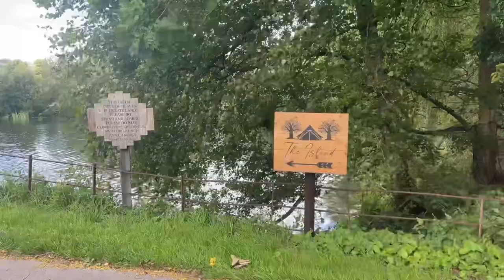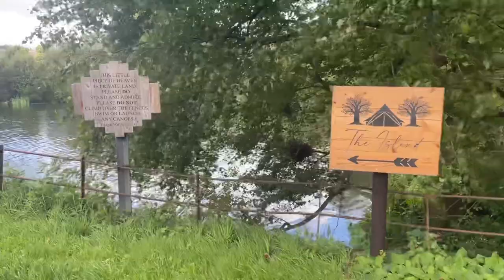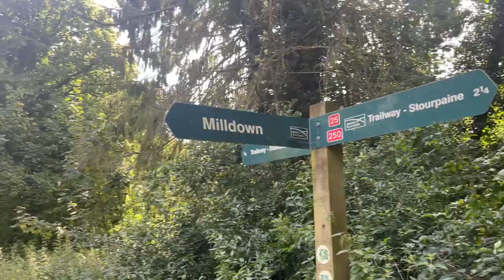A Short hike around Blandford Forum.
As School holidays begin dad and me decided to go for a short hike around Blandford Forum. This is our first hiking video. My dad helped me to create this video in iMovie. Hopefully with time our video content and editing will get better.